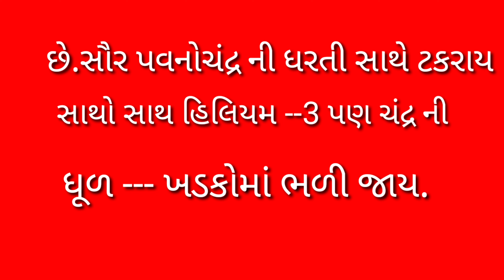આજના મુખ્ય સમાચાર તા ૧૭/૩/૨૪#